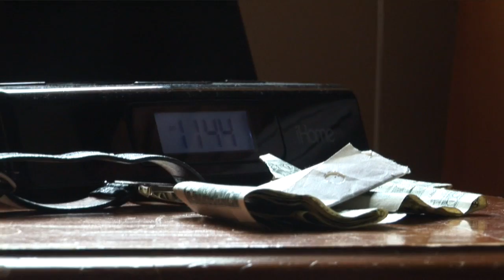Kenny Bassender - Part 1 (2009)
Full Title: Kenny Bassender's Quest For Greatness With the Underground Association of Puppydog Racers

Kenny Bassender has never been great. At anything. Sports, girls, school...he's never anything better than never the best. "Mediocrity flows through my veins." But, as in all adventures worth making a movie about, things are about to change for Kenny. Brad, a slick, mysterious boy Kenny's age approaches him with an opportunity for greatness. A place where you don't need to be great...to be great.